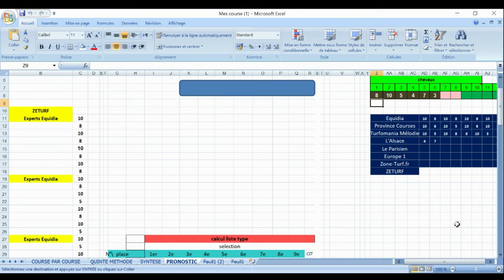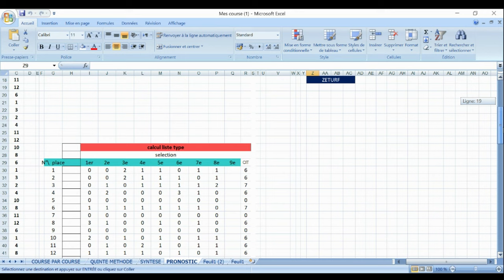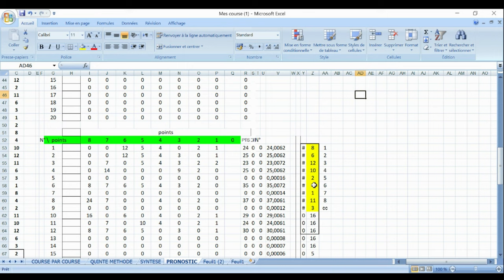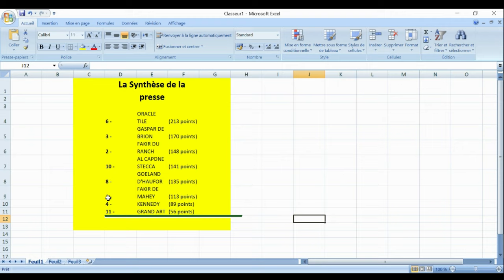Pmu simple Pmu couplé Pmu tiercé Pmu quarté + Pmu quinté + Pmu 2/4Pmu multi / PRONOSTIC PMU 06052023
Pronstic

R1C4 - BIG 5 PMU.FR - PRIX DU ROUERGUE
15h15 - 13 Partants - Corde à gauche - 75.000 Euros - Attelé. - Course Européenne, Course B, Départ à l'Autostart, 2.100 mètres (G.P.)
Pmu simple Pmu couplé Pmu tiercé Pmu quarté + Pmu quinté + Pmu 2/4Pmu multi / triordre 4